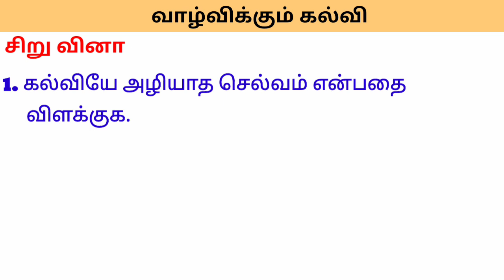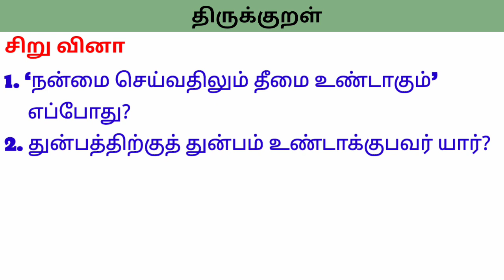7th TAMIL தமிழ் Important Questions Half Yearly Exam 7ஆம் வகுப்பு தமிழ் முக்கிய வினாக்கள்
7th TAMIL தமிழ் Important Questions Half Yearly Exam  7ஆம் வகுப்பு தமிழ் முக்கிய வினாக்கள்